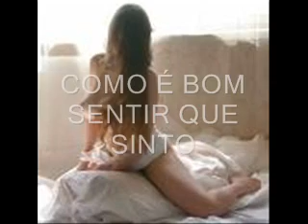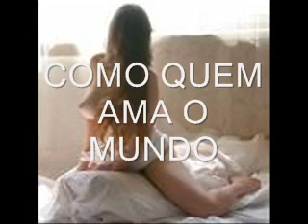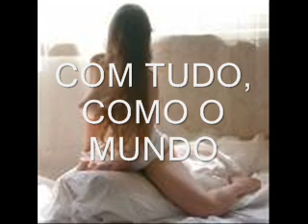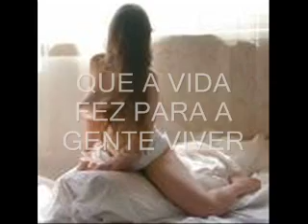APOSTA DE VIDA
POEMA DE W. MATTOS